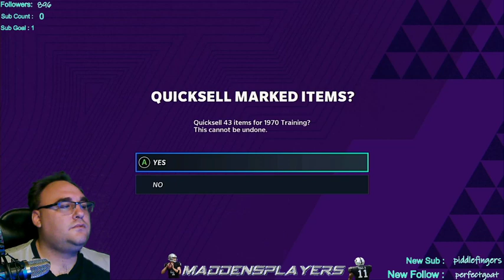11/14 WL Rewards packs 14 wins